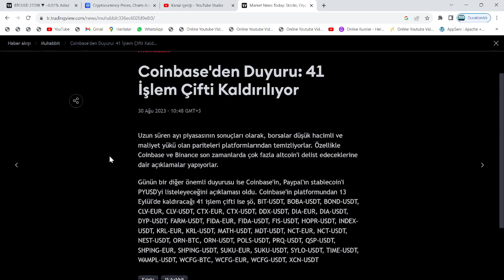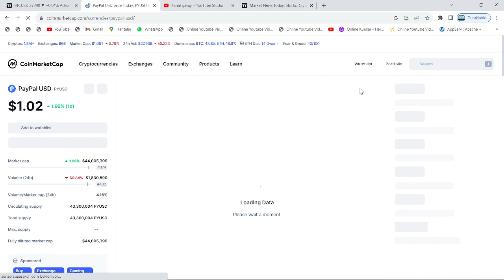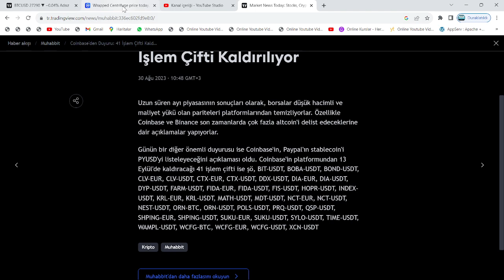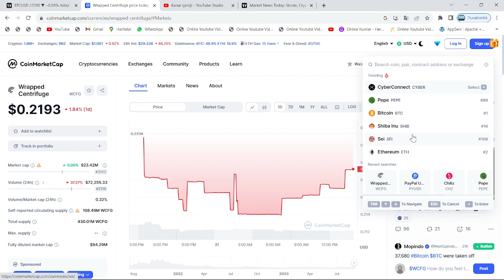COİNBASE, 13 EYLÜL TARİHİNDE BORSADAN TAMAMEN SİLECEĞİ 41 ALTCOİN AÇIKLADI🚨DELİST HABERİ FENA ÇAKTI🚨